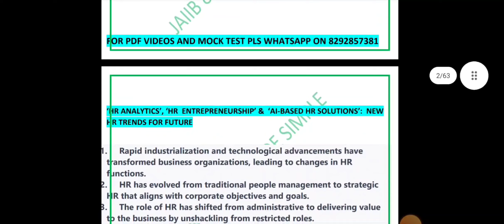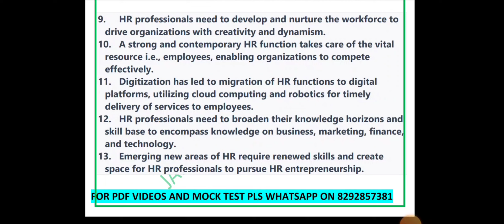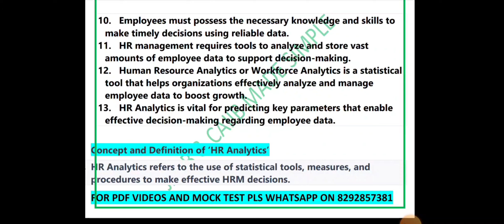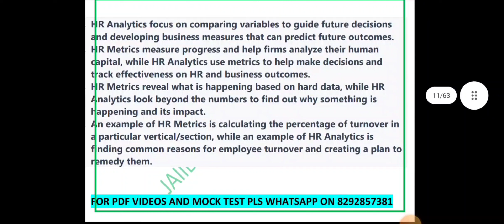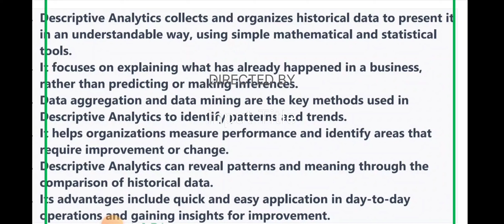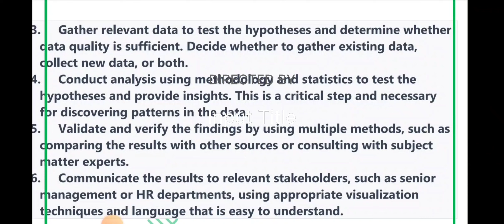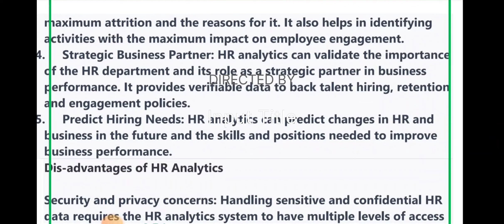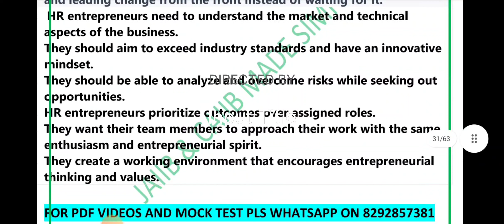HRM || THEORY || UNIT 23 || ‘HR Analytics’,HR Entrepreneurship & ‘AI-Based HR Solutions || PART 1